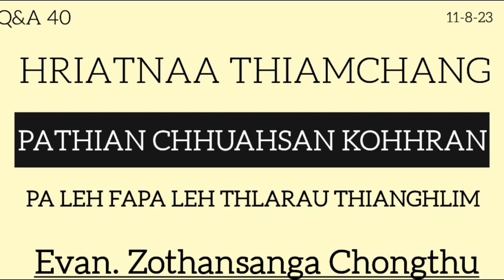Q&A 40 / 11-8-23 / PA LEH FAPA LEH THLARAU THIANGHLIM/HRIATNAA THIAMCHANG/Evan. Zothansanga Chongthu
Zawhna nei tan hming leh number kan tar lan te hi an biak theih reng e.

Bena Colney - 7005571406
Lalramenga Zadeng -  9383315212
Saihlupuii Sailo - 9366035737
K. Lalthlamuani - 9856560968